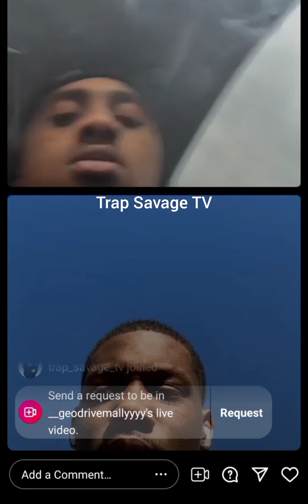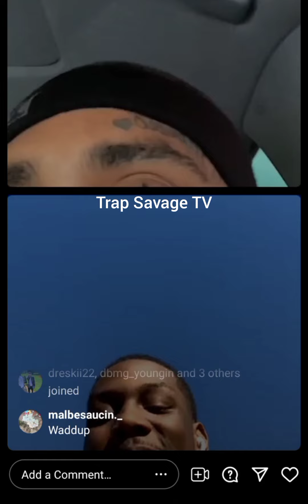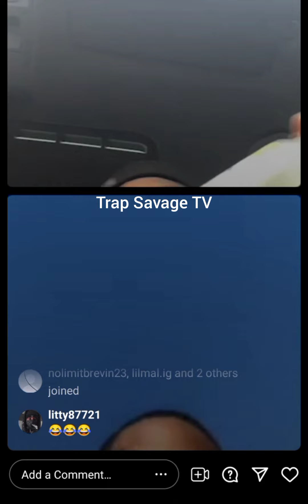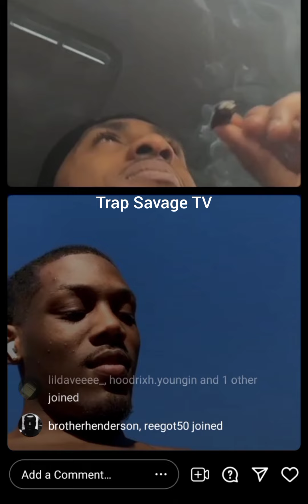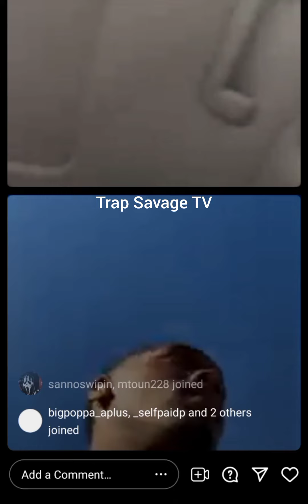757 BA gangin with Geo Drive members happy to be off house arrest ready to get back in mode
757 BA gangin with Geo Drive members happy to be off house arrest ready to get back in mode